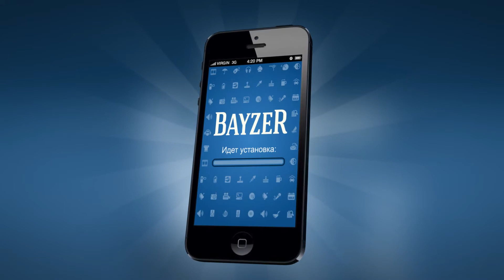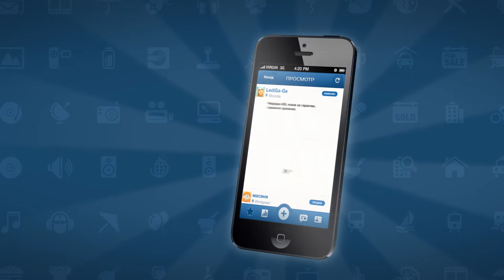BayzeR Full sounds